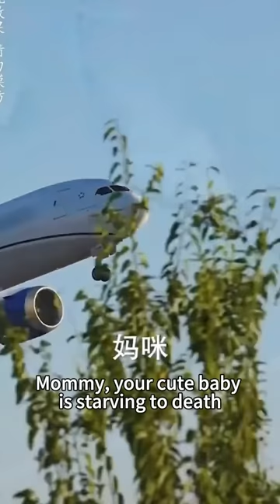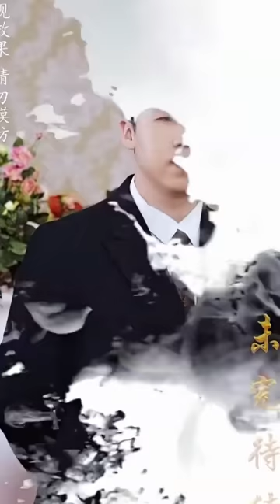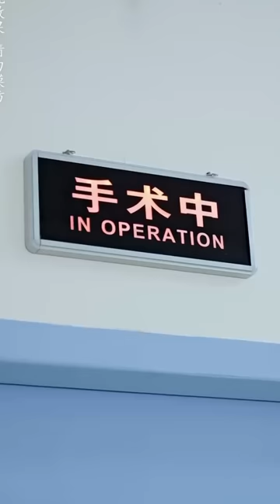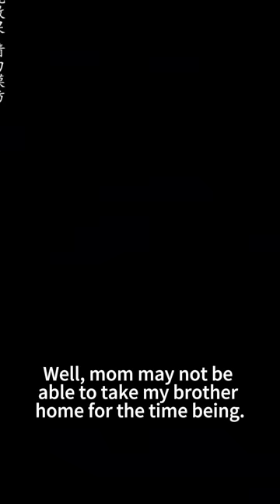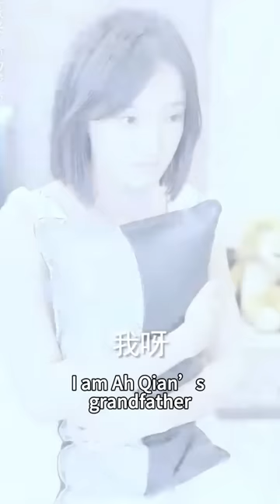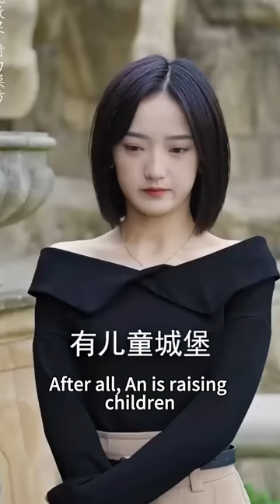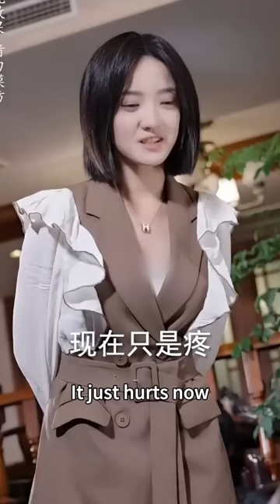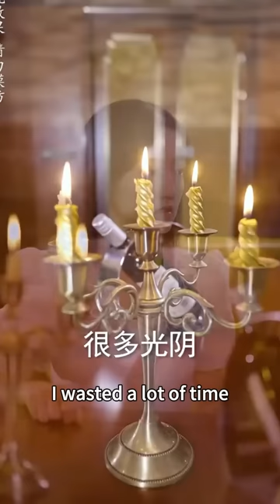結婚1年總裁沒碰過她，女孩以為總裁那方面不行，撩撥刺激樣樣都來，總裁暴怒證明，一晚上直接懷倆！熱播短劇